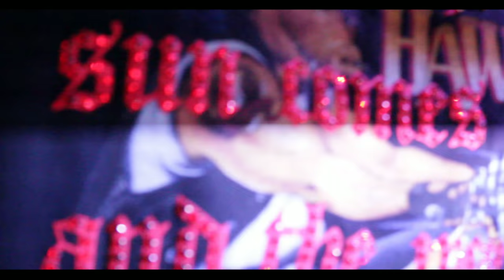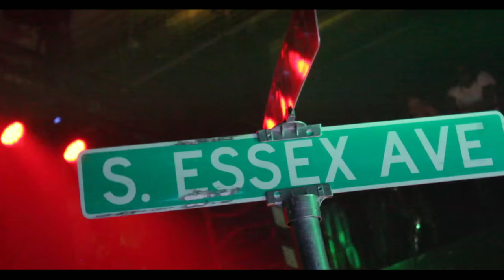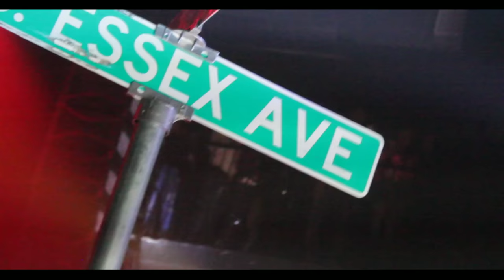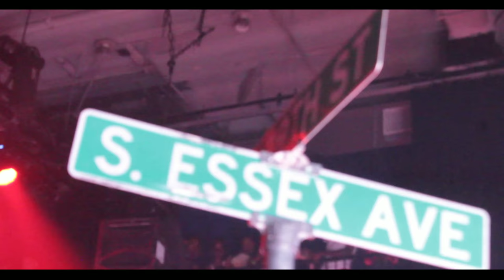Gherbo - Swervo Tour Atlanta, GA